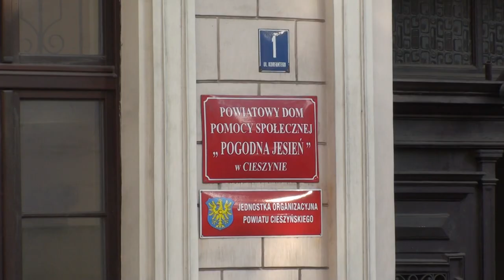[FLESZ] Koncert kolęd DPS Cieszyn 24.01.2020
W piątek (24.01) grupa uczniów ze Szkoły Podstawowej nr 5 w Cieszynie odwiedziła mieszkańców Powiatowego Domu Pomocy Społecznej ''Pogodna Jesień''. Młodzież zaśpiewała kolędy